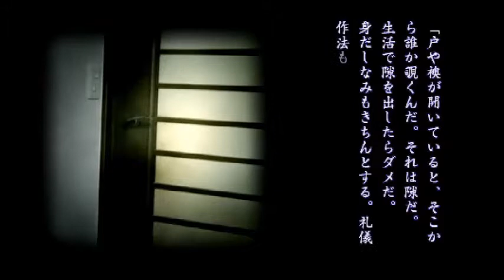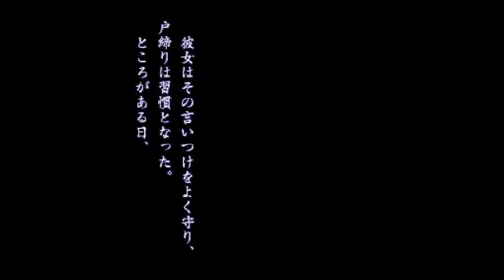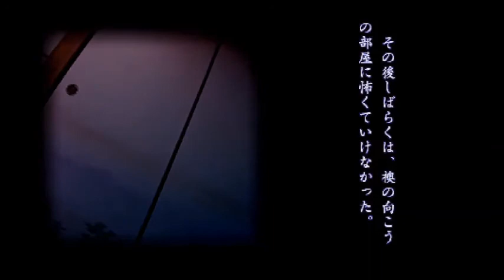PSP 新耳袋 第３話 「襖の隙間」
第３話　「襖の隙間」

あのまま気づかなければ、投稿者はどうなっていたんでしょうか？

怪談新耳袋はオークションで安く購入できます。